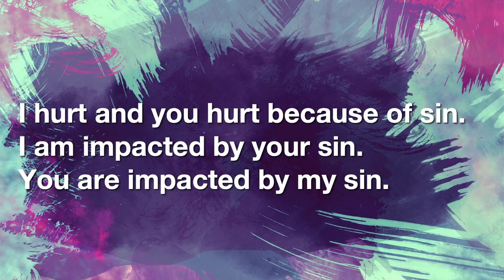Part 3: Mourn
A mournful heart is one that can humbly say, “I possess regret for my sins.”

Series: Be Like Jesus, Part 3